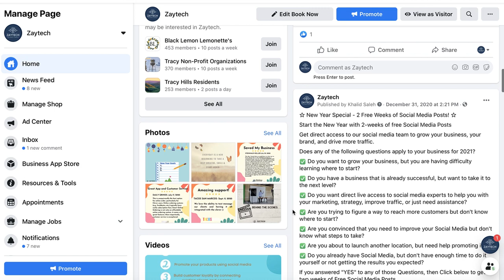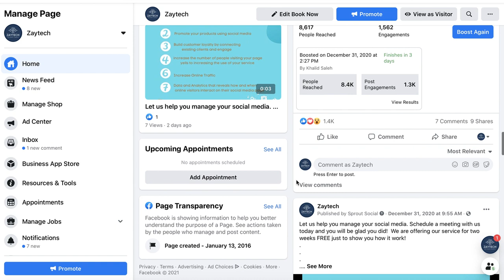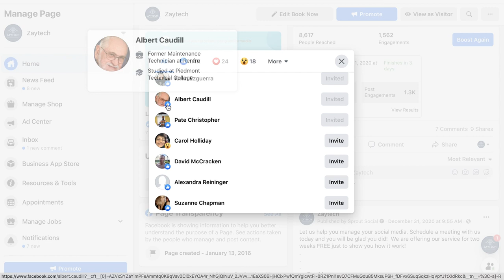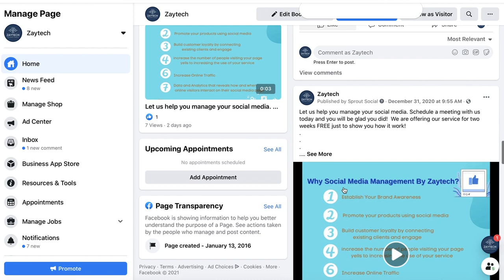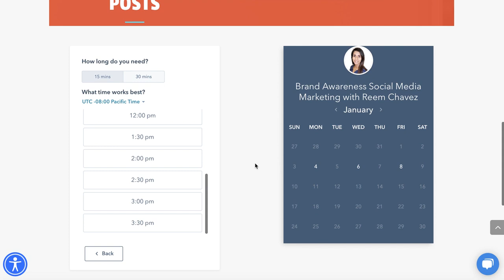Social Media Tip #1 / How to invite People to like your Page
2.) Schedule a Free Meeting to Learn more about all of our services and to learn about our Social Media Marketing (Scheduel a free meeting to learn about our Social Media Marketing and we will ship you Free QR code stickers in the mail to U.S Customers)